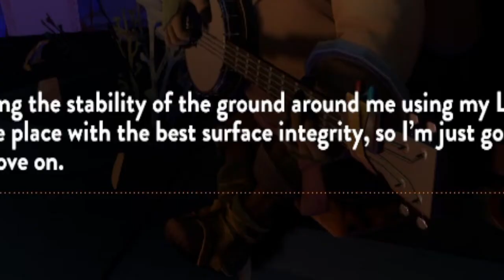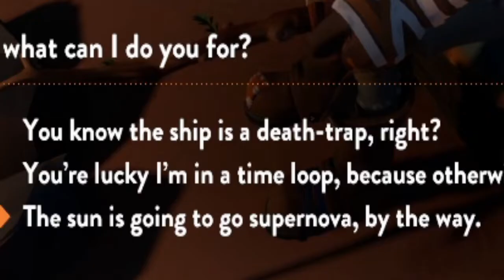Outer Wilds: Archaeologist Edition - Episode 07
Not much meme in this one, but more lore-digging and discoveries, albeit forgetting something.

Death count so far:
- Supernova: 6
- Crushed: 1
- Ship Explosion: 1
- ???: 2